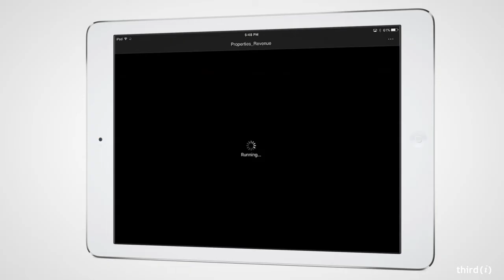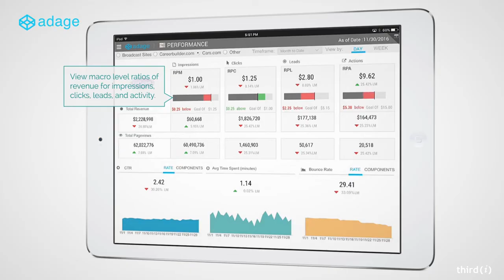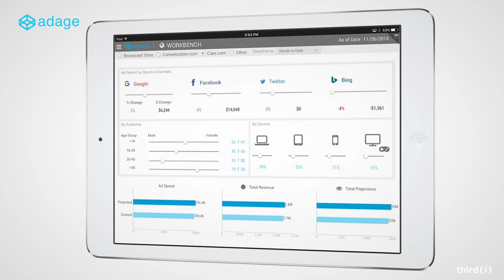Third I - Adage - Advertising Analytics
Adage is an analytical toolkit to manage ad inventory and drive better advertising performance. Powerful scenario-based forecasting capabilities help conduct what-if analysis and make intelligent projections.